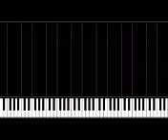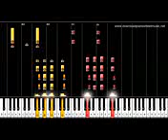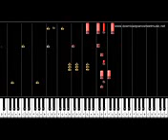พิเศษ(1)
วีดีโอ